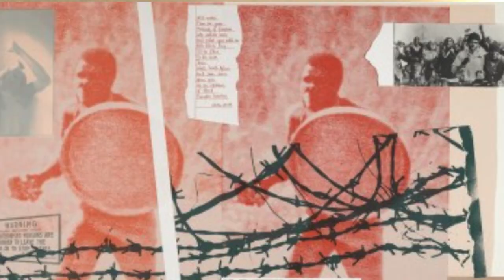South African Art: Culture, Apartheid, and Social Change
HNRS 2021 - Sec
M 1:00PM - 4:00PM